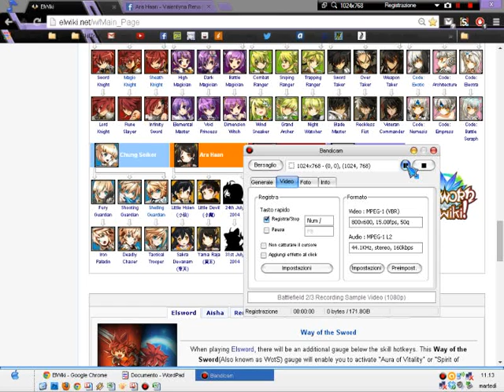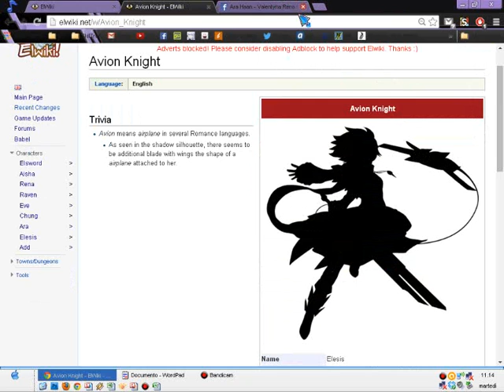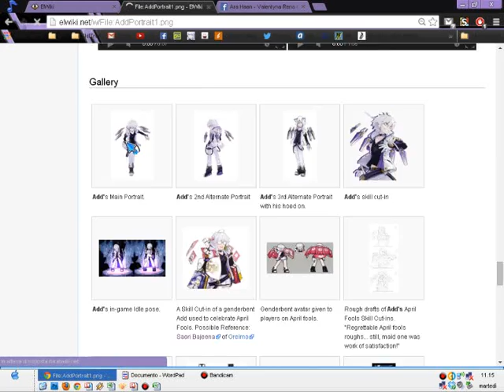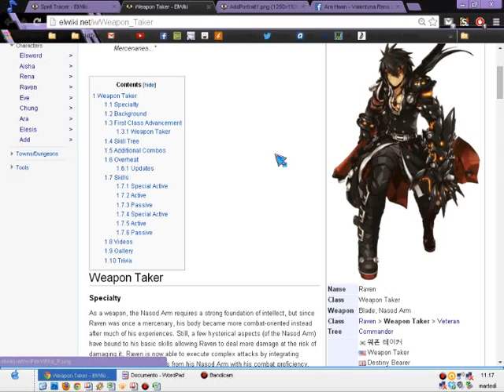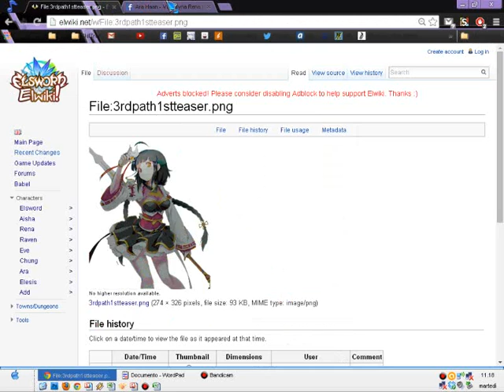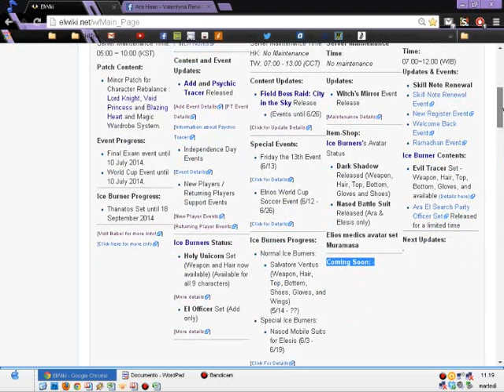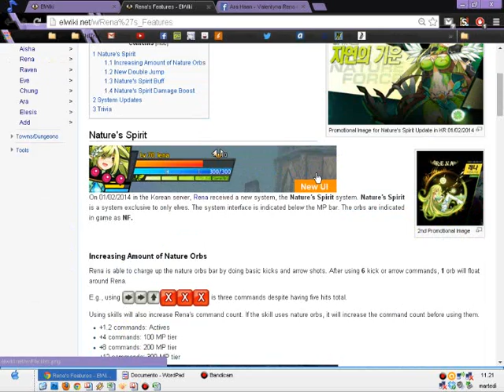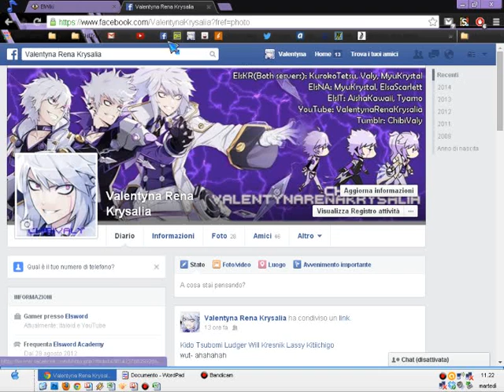Big Spoiler: 3° Classaggio per Ara, Elesis e Add sul KR Pt2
Parte 2 perché sì, in ritardo tra l'altro. Più altre cazzatine -inutili- ma se volete ridere guardatelo tutto :v
Se la mia voce è strana è perché sto perdendo la voce.